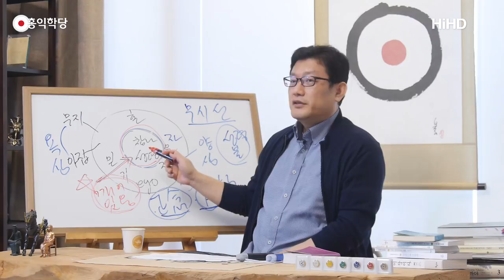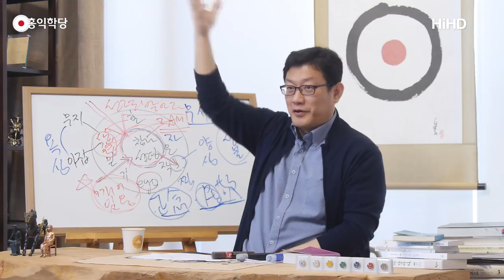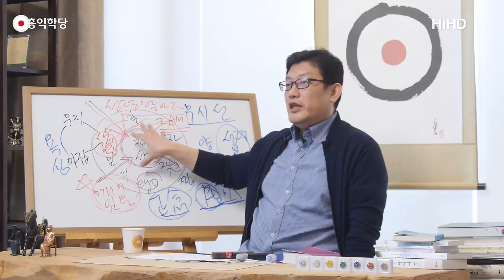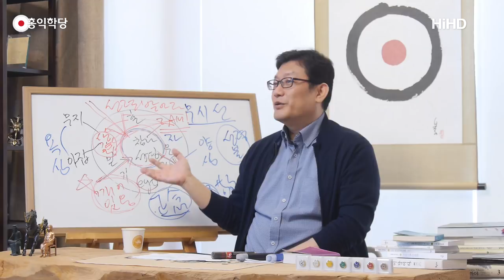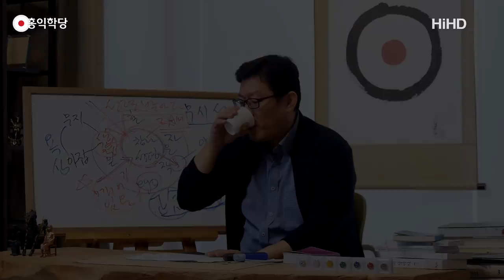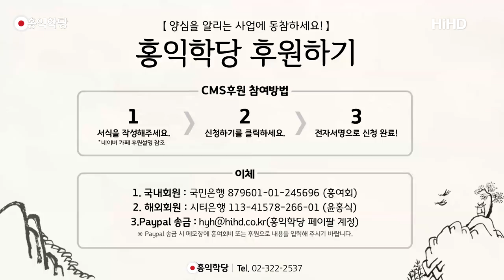[홍익학당] 성령 강림의 실체(180404)_A648